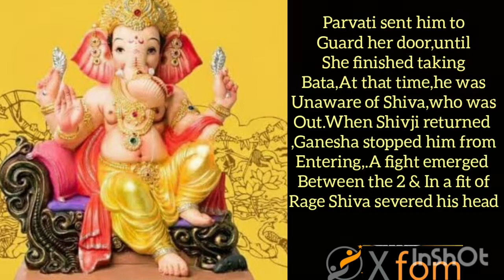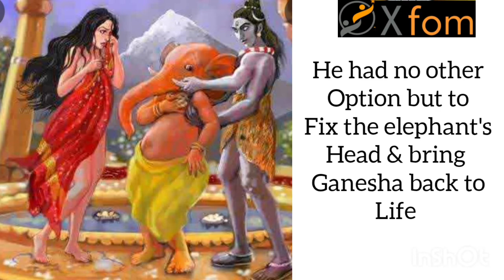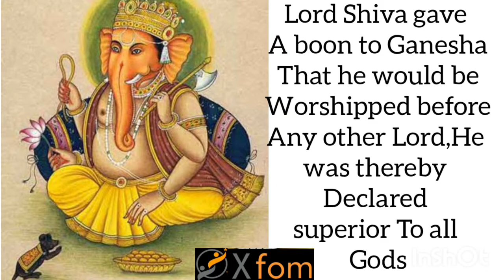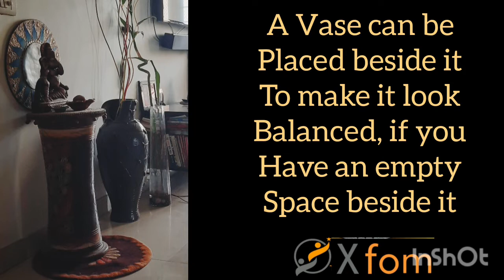Ganesha series- Part 2|Anant chaturdashi|Facts about Ganesha|Styling ways to Decorate Ganesha Idol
This Video tells you very interesting stories and facts about Ganpati ji,  And showed some ways how to style the Ganpati idol at home.Sang Ganesh Mantra  as well.Do watch like share and subscribe.

indian bansuri meditation,preview